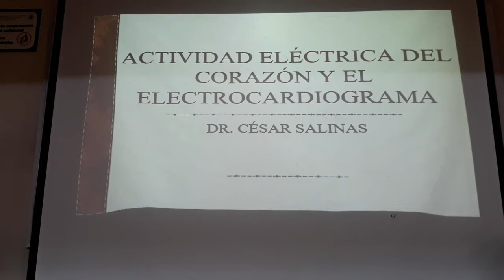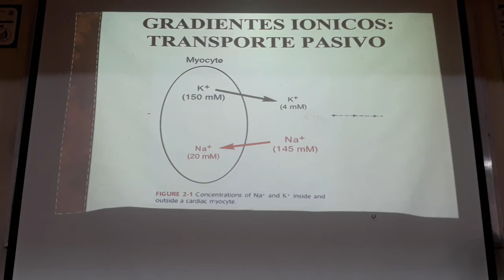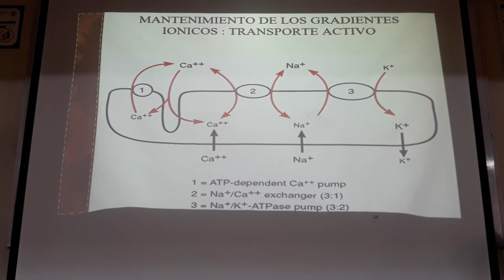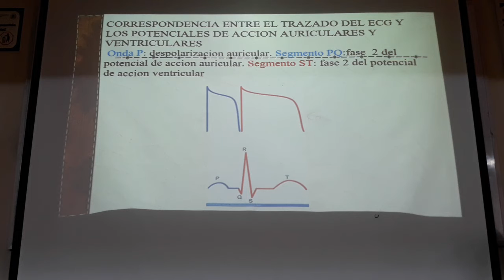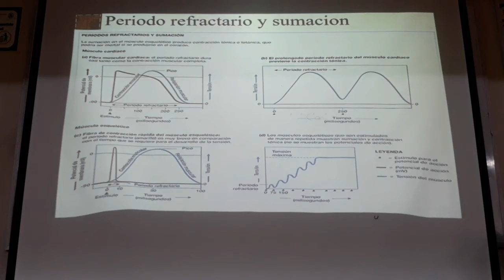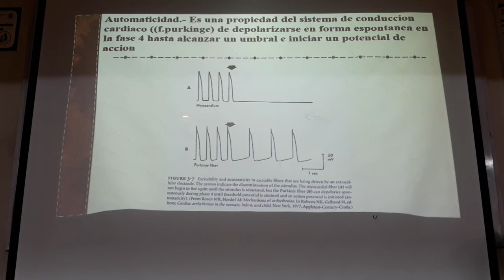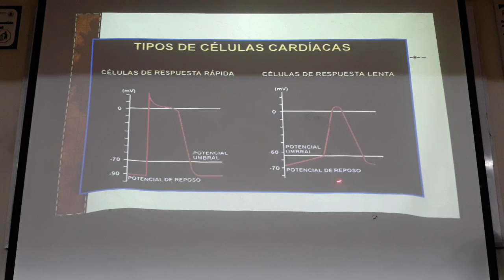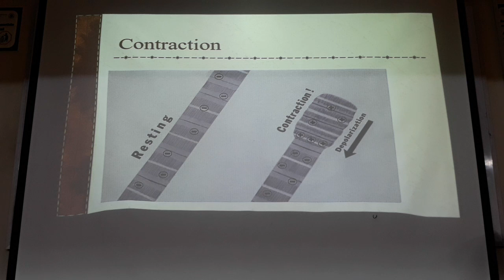Fisiología T1 Parte 3 (Grupo cerrador)